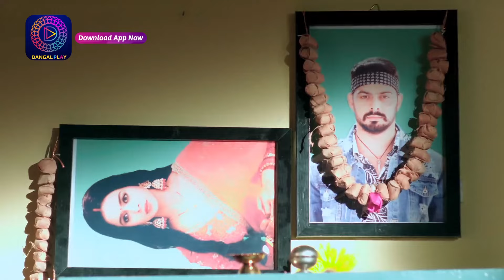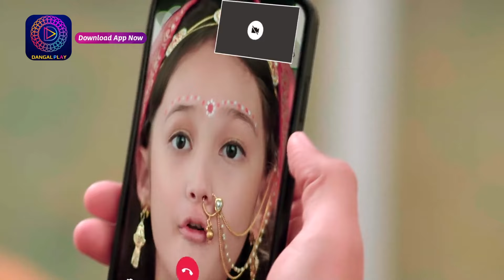Rang Jaun Tere Rang Mein | Full Episode 192 | Dangal Play